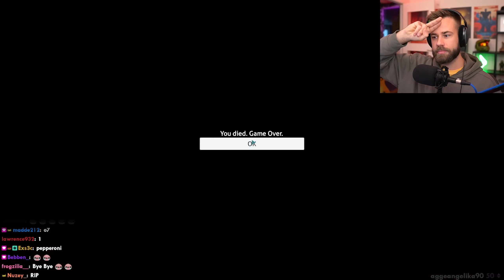Jag Förlorade min Värld i Subnautica Hardcore...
Matinbum spelar Subnautica Hardcore och försöker samla alla Cuddlefish ägg, utmanar en Reaper Leviathan och testar lyckan i The Void... Del 11.